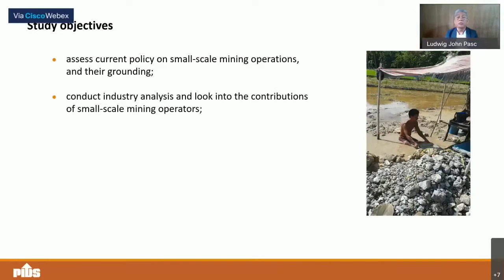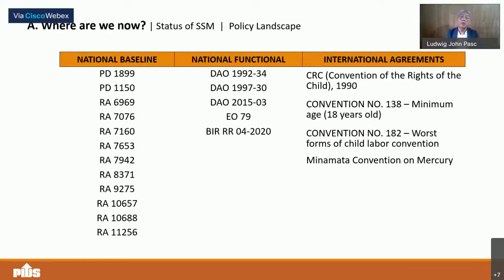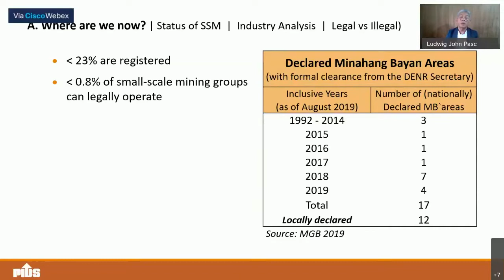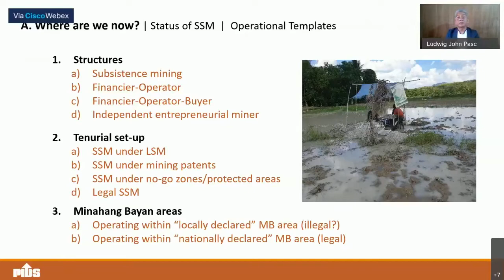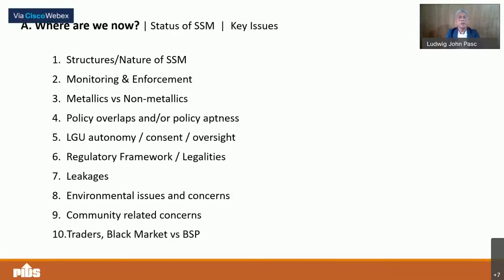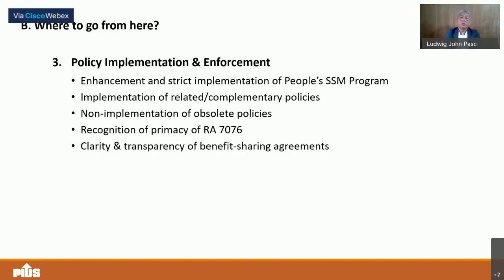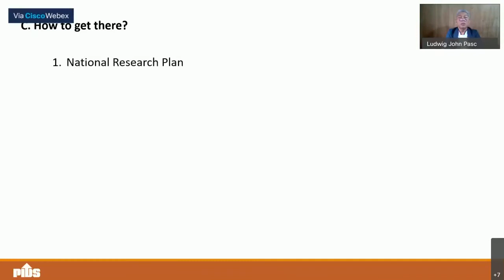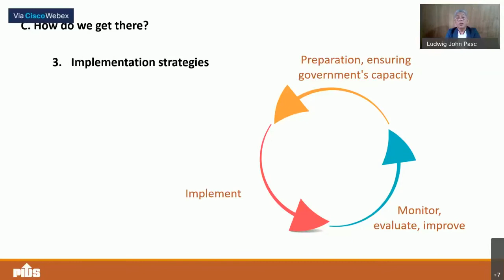Answering Critical Questions on Mining in the Philippines: Phase 2 by Engr. Ludwig John Pascual